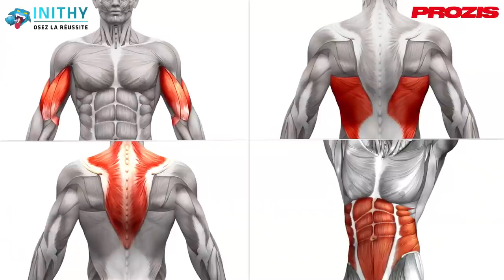PROGRAMME POUR FAIRE RAPIDEMENT VOS 1ERES TRACTIONS OU EN FAIRE +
Dans cette vidéo YouTube sur la musculation, je vous propose un programme d'entrainement pour rapidement faire vos premières tractions ou en faire plus.

INITHY TOUR :

Samedi 16 Octobre, au club :  No Limit Fitness
155, rue Robert Schumann 54200
Ecrouves 54200

Un grand concours sera organisé le Lundi 11 Octobre sur mon Instagram et facebook ainsi que ceux du No Limit Fitness Club :

4 personnes (participant à l'événement) gagneront :

-Un stage technique gratuit
-Une séance privée avec moi "filmée" ( 1 gagnant sur les 4 après tirage au sort)
-des goodies Inithy
-Des compléments alimentaires

RESTEZ CONNECTES!